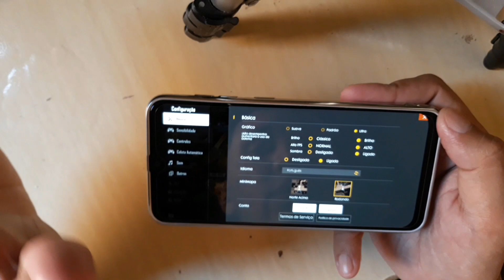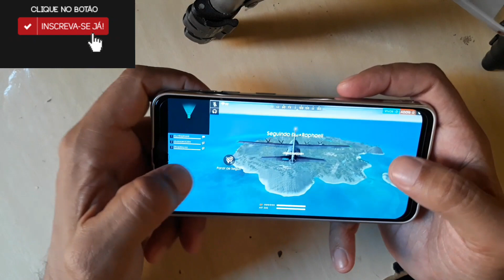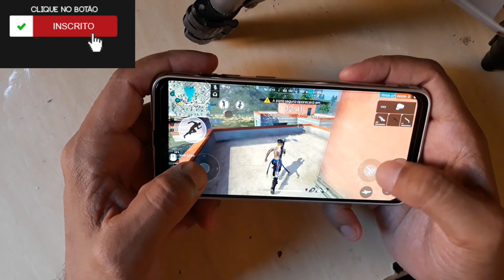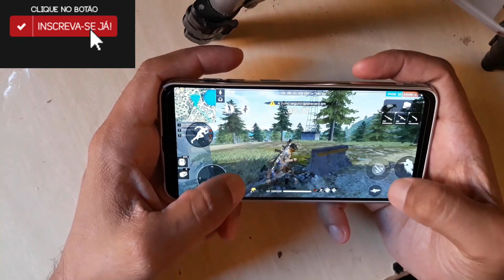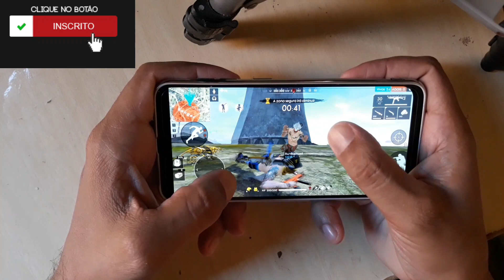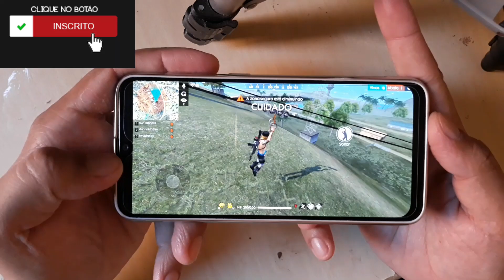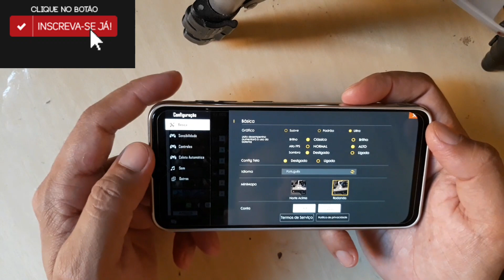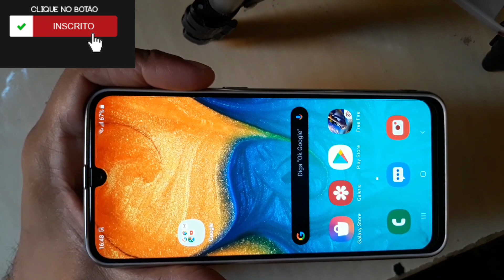Samsung A30 Rodando Free Fire No Ultra com Sombras e Fps no Máximo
RUMO AOS 50K Dica Super Importante pra Sua Bateria Durar Mas, em Jogos. INSTAGRAM_